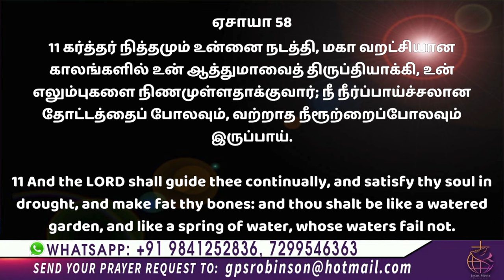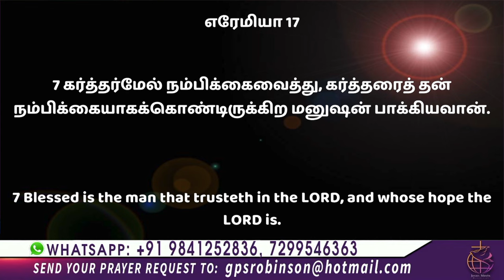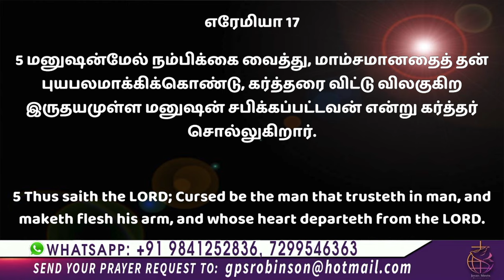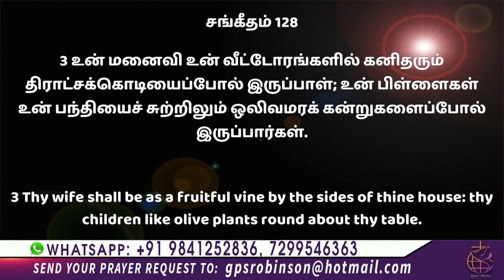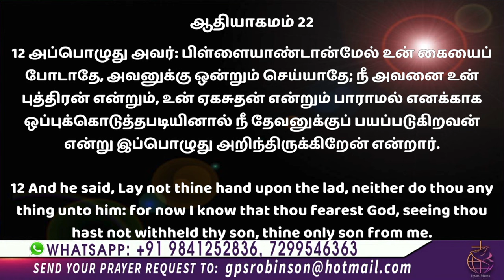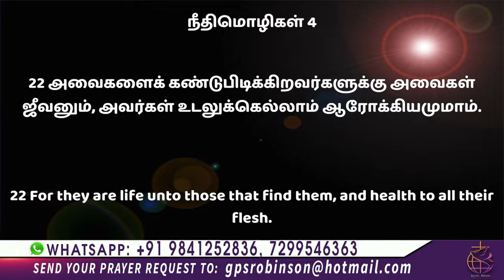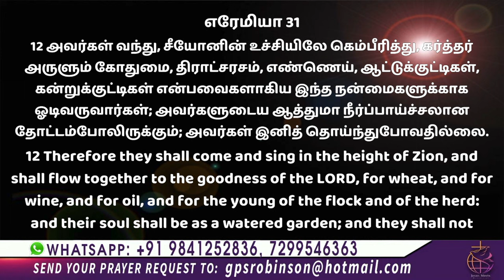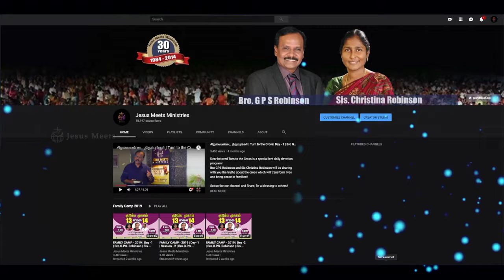அவர் வழிகளில் நடக்கிறவன் பாக்கியவான் | Sis. Christina Robinson | Jesus Meets Ministries